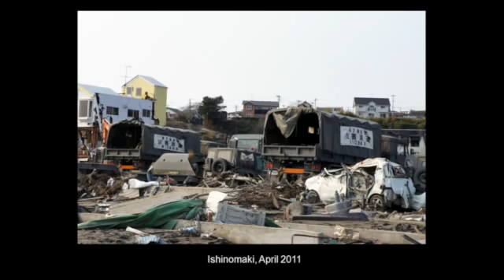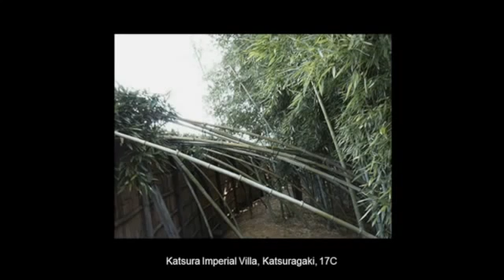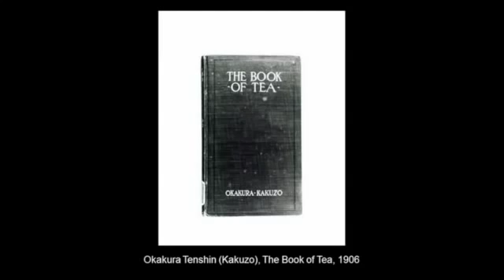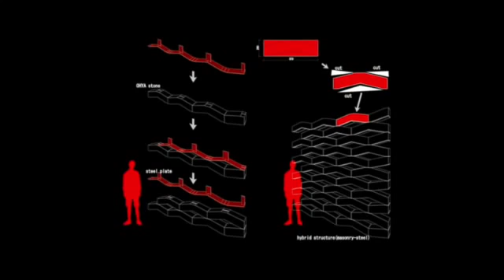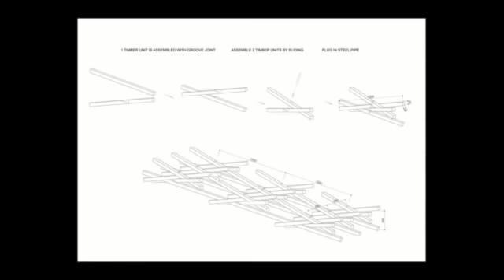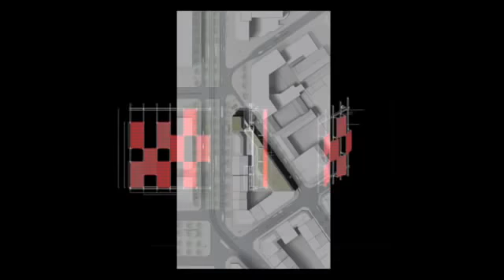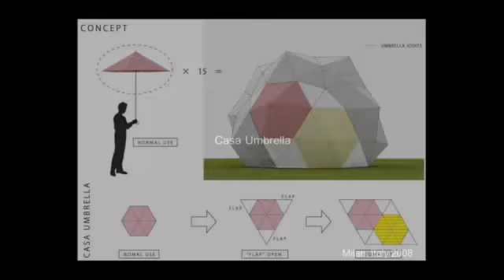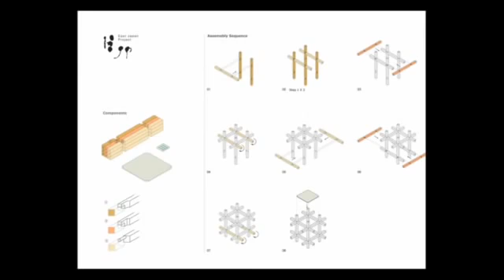Kengo Kuma, "After March 11th"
This video is not monetized. The owner is welcome to monetize it for themselves or request it be removed (in which case it will be).